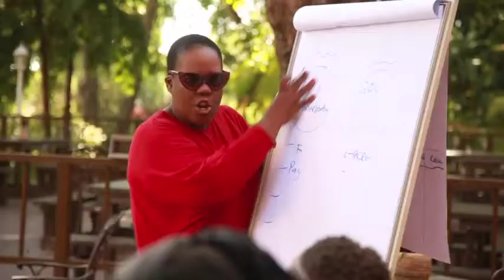480p CivilBRICS TEASER FINAL16NOV2018